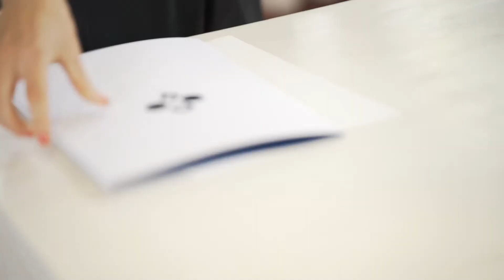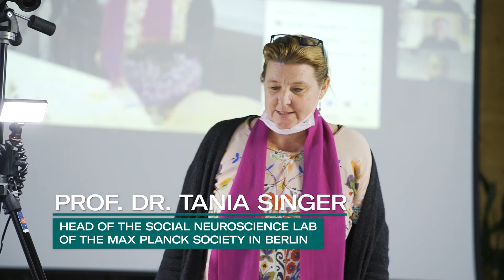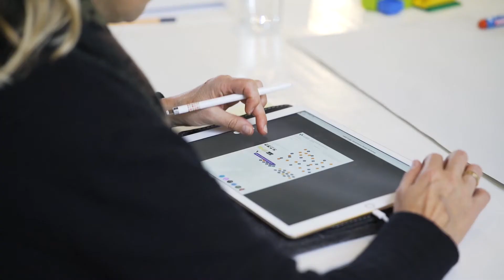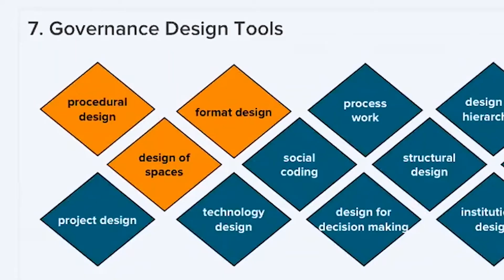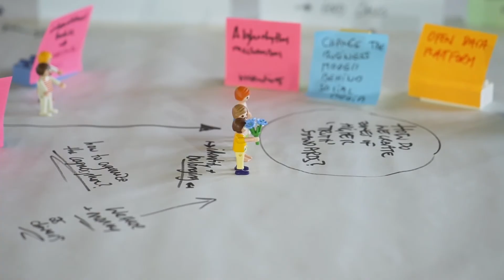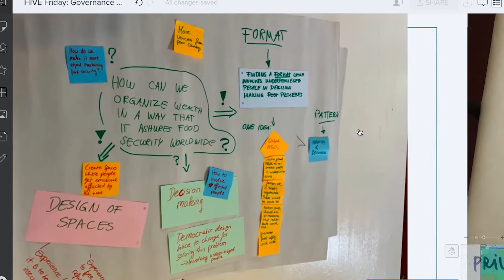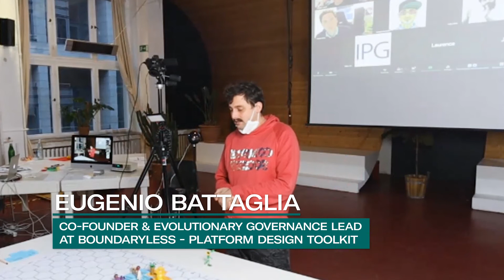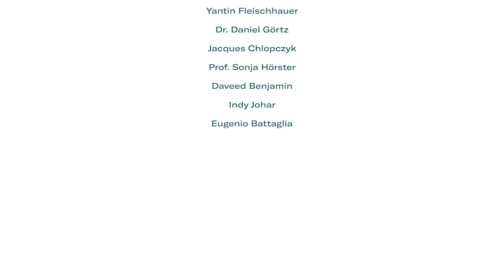Hybrid Governance Design Workshop (GRP29)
Cocreative Workshop Governance Design

On- & Offline Format
Berlin, October 2020

An interactive introductory session to the ideas behind the Cocreation Foundation.

• Framing Cocreation Foundation
• Introduction to the idea of cocreative global governance
• The toolbox of governance design
• Global resonance exercise
• Governance design session

For a 5 minute deep dive into our process theory, please read our Theory of Change:

Let's get cocreative together!

Participants:

Jascha Rohr:
Founder of the Cocreation Foundation

Alistair Langer:
Impact Wizard at the Cocreation Foundation

Prof. Dr. Tania Singer:
Head of the Social Neuroscience Lab of the Max Planck Society in Berlin

Caroline Paulick-Thiel:
Executive Director at Politics for Tomorrow

Yantin Fleischhauer:
Student at Leuphana University Lüneburg & Fridays For Future Activist

Dr. Daniel Görtz:
Co-Founder of Metamoderna & Researcher at One Project

Jacques Chlopczyk:
Initiator & Catalyst of the Beyond Storytelling Network

Prof. Sonja Hörster:
Professor at University Weihenstephan-Triesdorf & Co-Founder of Institute for Participatory Design

Daveed Benjamin:
Co-Founder of Skōōl & RSA Fellow

Indy Johar:
Co-Founder & Executive Director at Dark Matter Laboratories

Eugenio Battaglia:
Co-Founder & Evolutionary Governance Lead at Boundaryless - Platform Design Toolkit